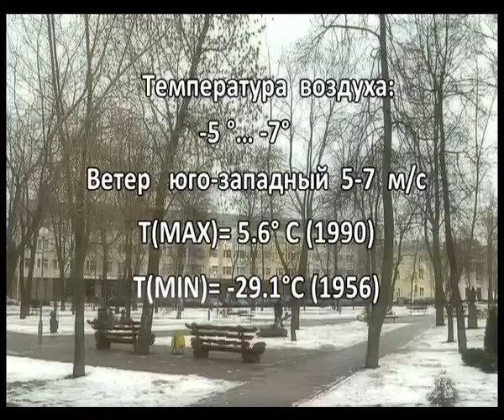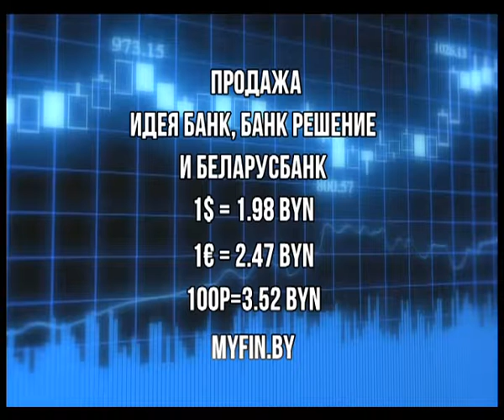Фреш новости 06 02 2018